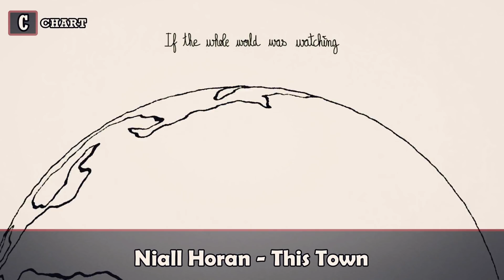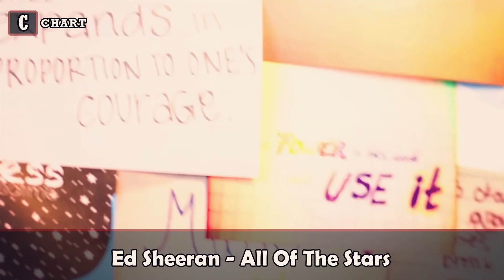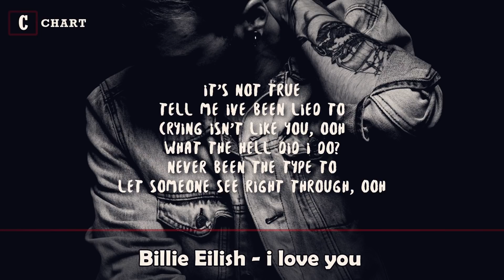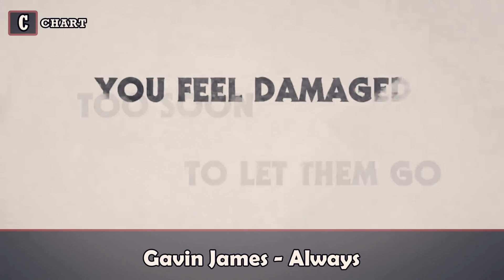Songs that will make you cry or fall in love or both!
HELLO!